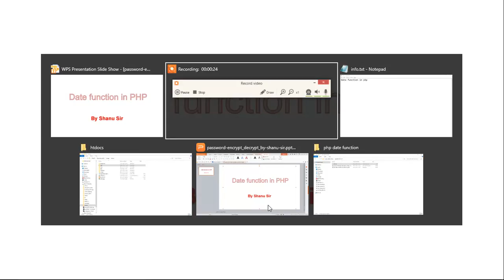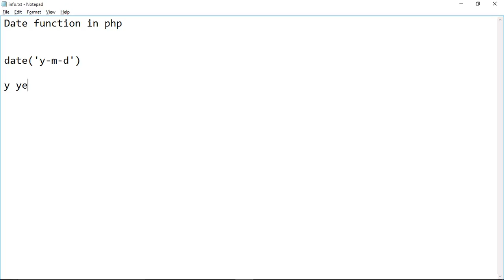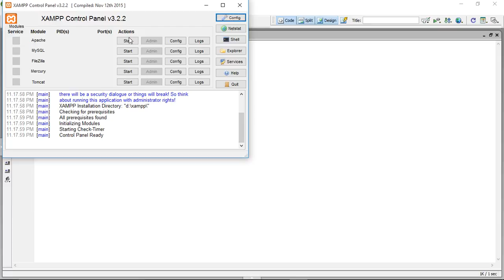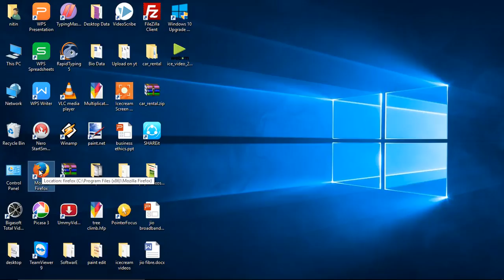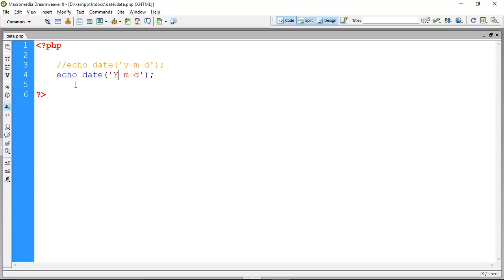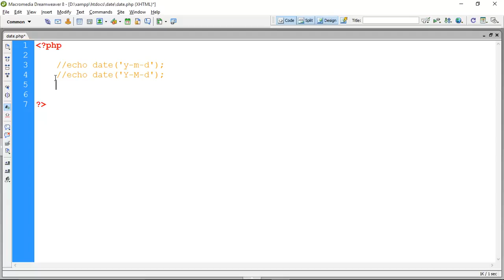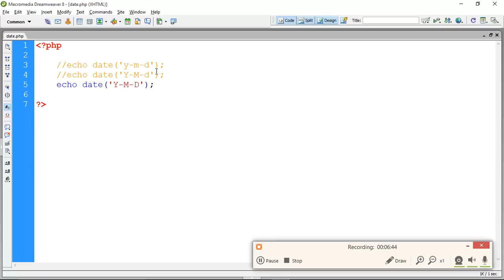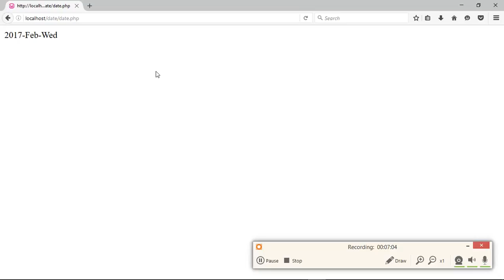PHP Date Function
In this video, describe php date function.all php date formate contain in this video.